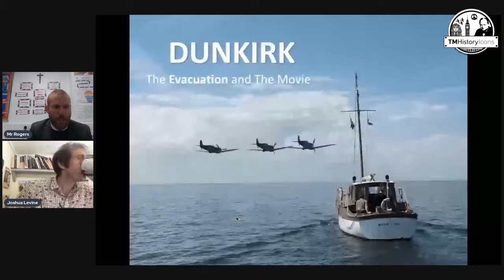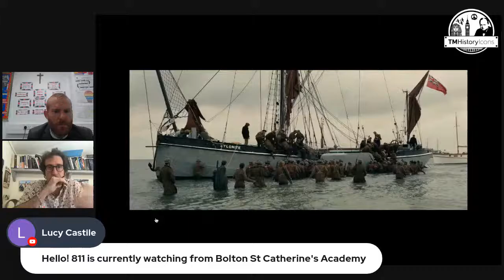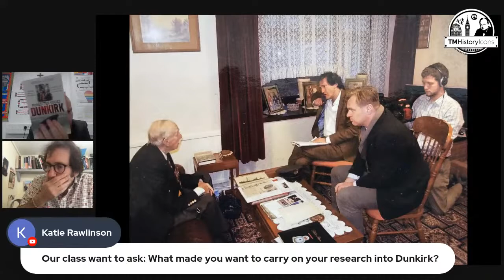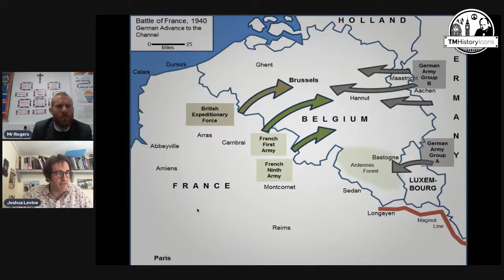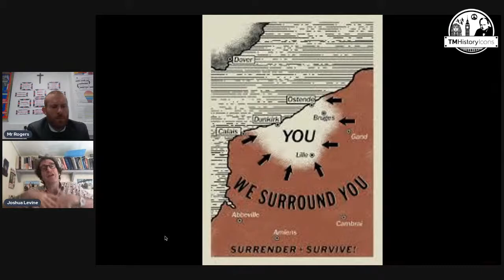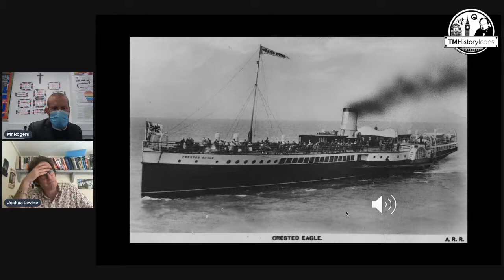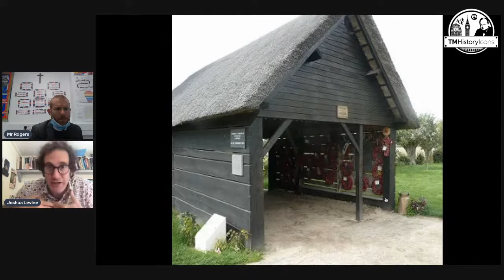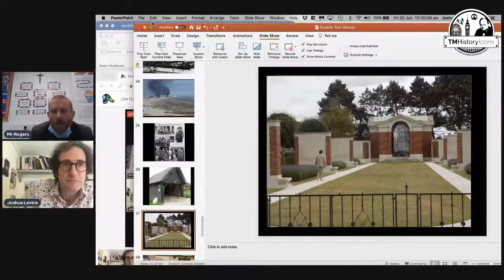Live Q and A with Joshua Levine - The Battle of Dunkirk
Live Q and A for Key Stage 3 and 4 students around the Battle of Dunkirk.